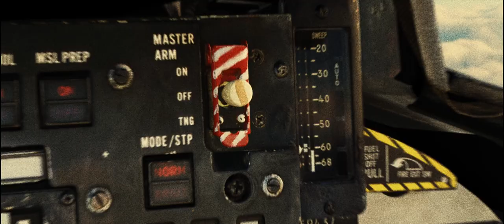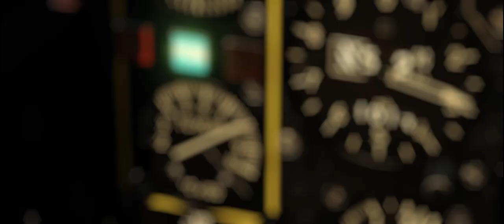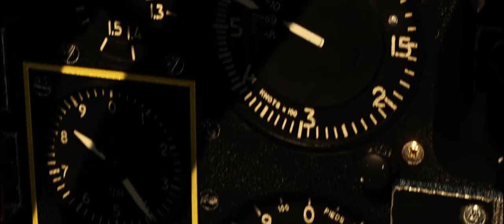LET LOOSE - AERGES F1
Song? Kings & Creatures - Believe (William Morris)

'Believe' taken from the album 'Aberration' by William Morris, released on the Kings & Creatures label.

Do not redistribute this video without my permission!